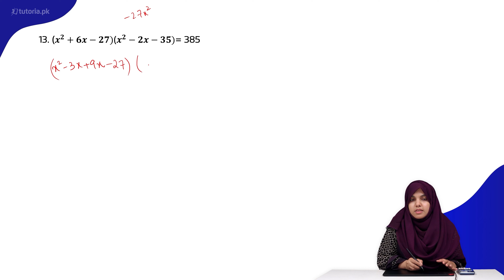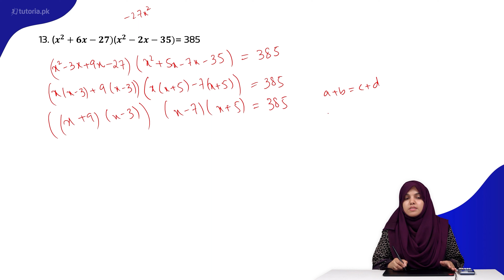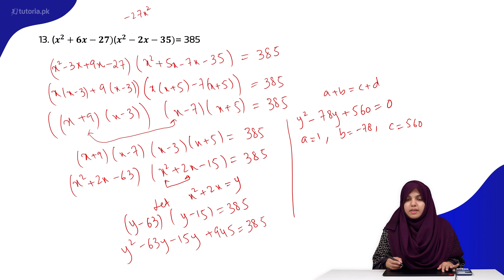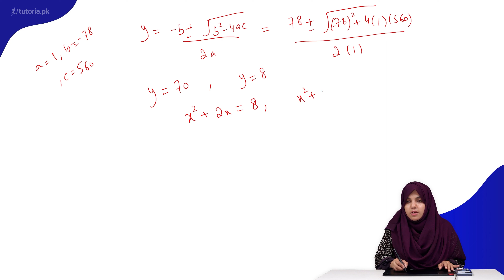Maths Class 11 | Chapter 4 | Topic 8 | Exercise 4.2 | Question 13 | in urdu | tutoria.pk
Let’s take a look at the Chapter 4 of Mathematics of Grade 11 “Quadratic Equations”.

In this chapter the teacher has given a detailed explanation about the Quadratic Equations. Other topics like Solution of Quadratic Equation, Exponential Equations, Nature of the roots of Quadratic Equation, System of Equations in Two Variables, and Word Problems on Quadratic Equations have been covered in this video.

In this video, you will study Mathematics Grade 11 Chapter 4 Topic 8 "Exercise 4.2 | Question 13" by instructor Samra Maqsood.